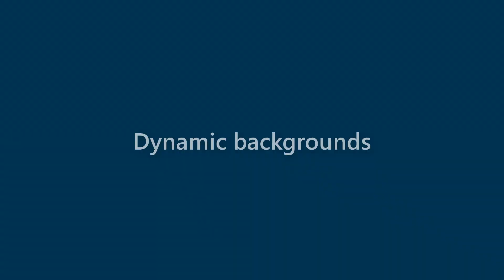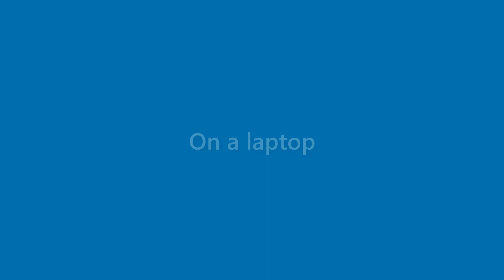Kaitlyn Welch - appearance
Name Look - Kaitlyn Welch - appearance. In this video we present "Kaitlyn Welch" name look and feel in various scenarios.
This video will cover:
How does "Kaitlyn Welch" look as a personal letterhead?
How does "Kaitlyn Welch" look on a business card?
How does "Kaitlyn Welch" look on a computer/laptop screen?
How does "Kaitlyn Welch" look with different background colors?
How does "Kaitlyn Welch" look with various fonts?